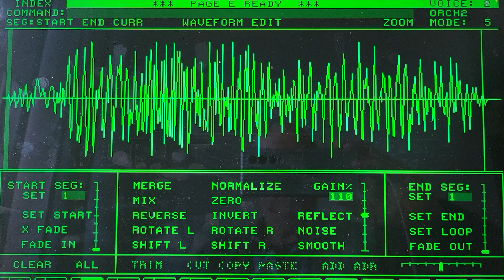Morten Beck: what's this then?!